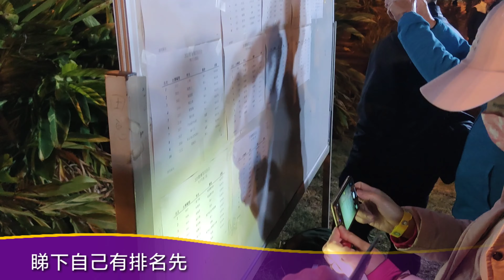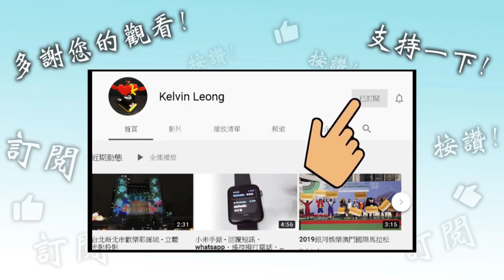2020澳門除夕迎新長跑聯賽